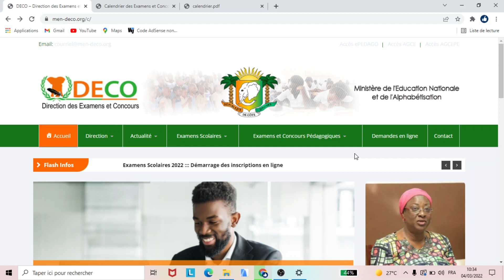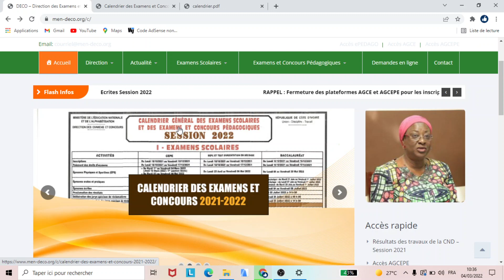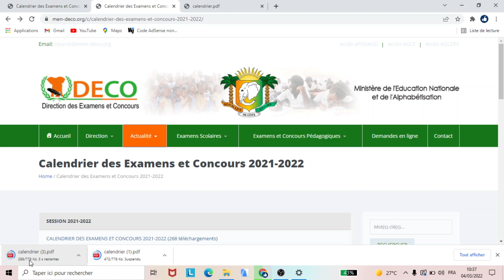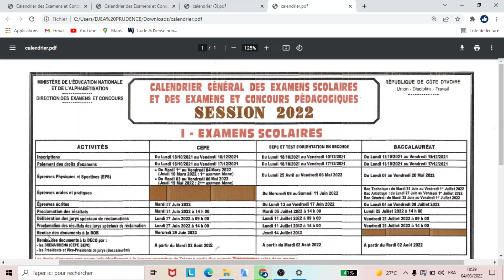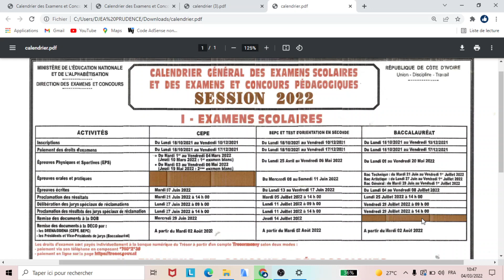Calendrier Des Examens Scolaire 2022 : BAC, BEPC Et CEPE - Quelques Astuces Pour Réussir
Cliquez ici pour intégrer notre groupe WhatsApp destiné aux Elèves Et Parents (SUIVI 100% REUSSITE)
NOS SERVICES
- ALLO MON PROFESSEUR
- COURS EN LIGNE OU EN PRESENTIEL
- COURS DE PREPARATIONS EXAMENS EN LIGNE
- DOCUMENTS DE MATHS ET PHYSIQUES CHIMIE
- CLE USB DE COURS
- SAC IMPERMEABLE
- TABLEAU A MARQUEURS
Avec Freddy, tout devient simple et très facile!
Simplicité et Facilité